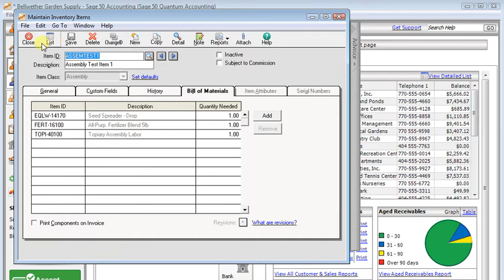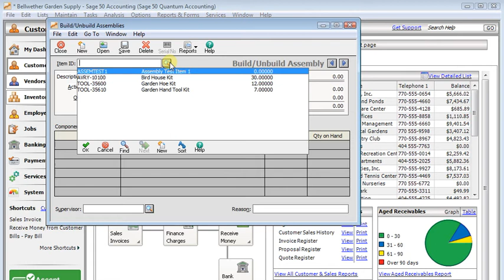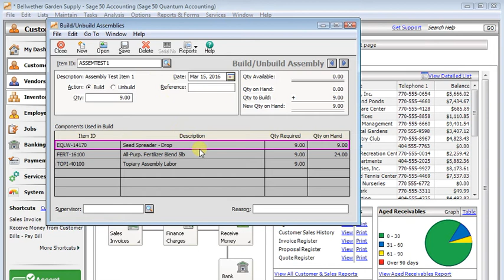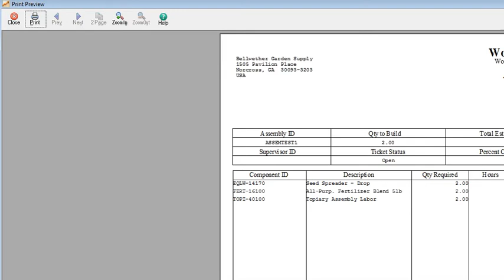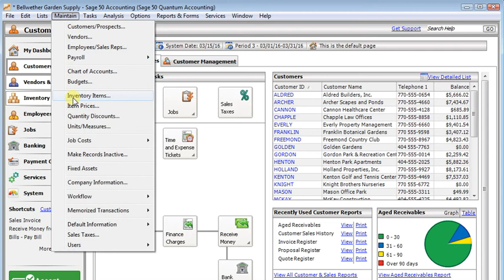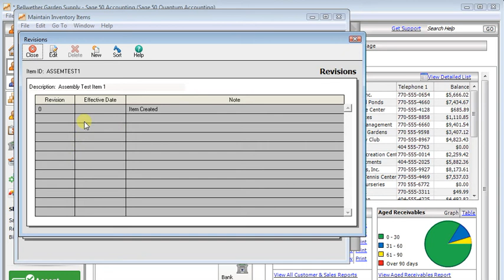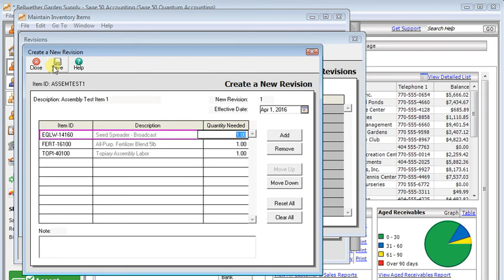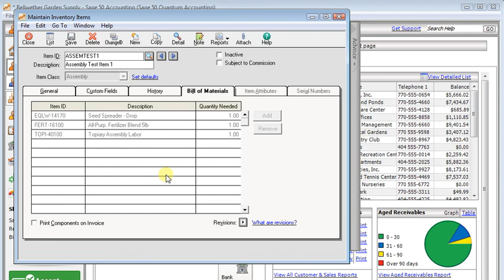Using Assembly Items in Sage 50 Inventory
This shows how to add a new assembly item in Sage 50 US Edition, set up the bill of materials, and use build the assembly using a build transaction or a work ticket. I also demonstrate bill of materials revisions in Sage 50 Quantum.